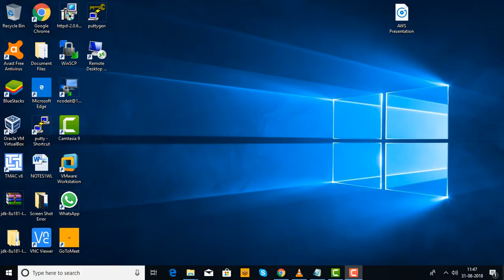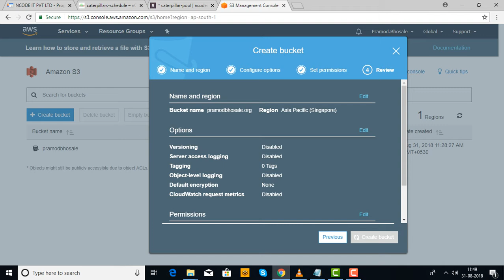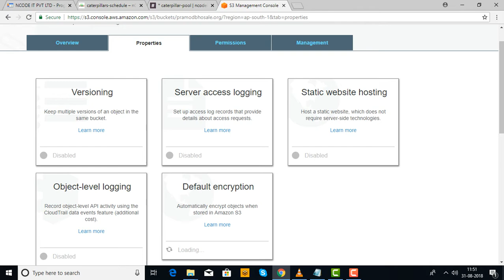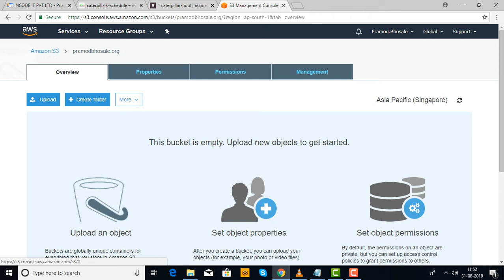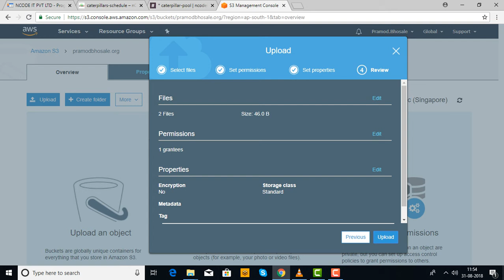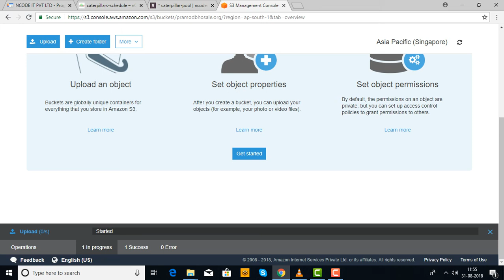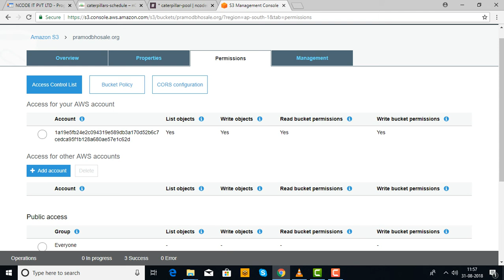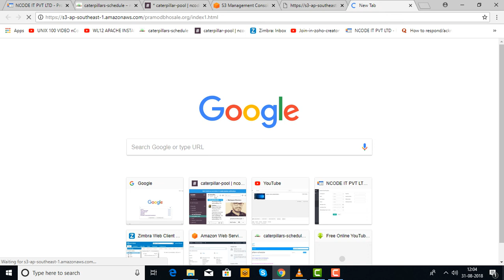AWS05-AWS 05 - create Bucket S3 and web Hosting-by-NCD0818H001